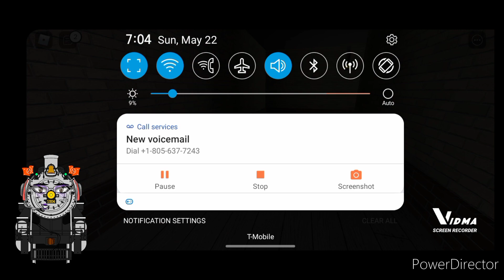Autumn Plays: Roblox - Identity Fraud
So I decided to do something different
. and it's gaming!!

note: I do not own Identity Fraud

filmed by Vidma Recorder, edited in Power Director

I apologize for all the screaming! XD it was still terrifying as heck considering all the surprise jumpscares

otherwise, enjoy!